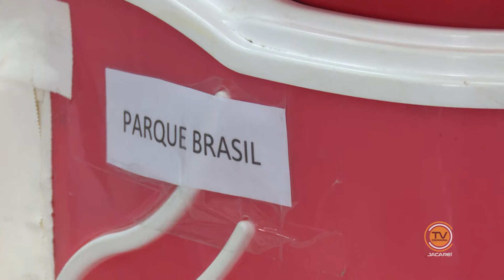NJ | Jacareí dá início a campanha de vacinação para os jovens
Após vacinar 99% da população adulta, Jacareí dá início a campanha que vai imunizar jovens entre 17 e 12 anos. Nesta primeira fase, quem recebe a primeira dose são os jovens com comorbidades, PCD (Pessoa com Deficiência), grávidas e puérperas.